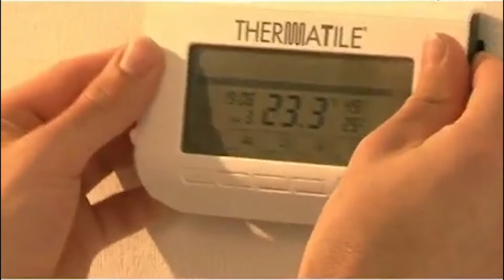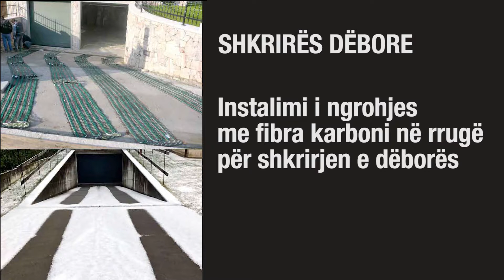Thermal Technology Sistem ngrohje me fiber karboni